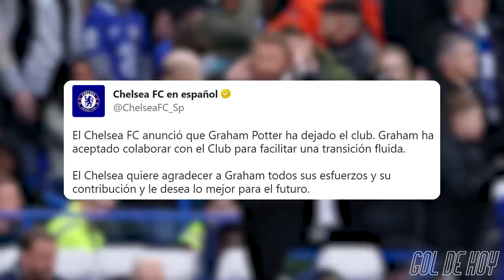MlLѦN DESTRUYE al NAP0Ll | CheIsea despide a Graham Potter